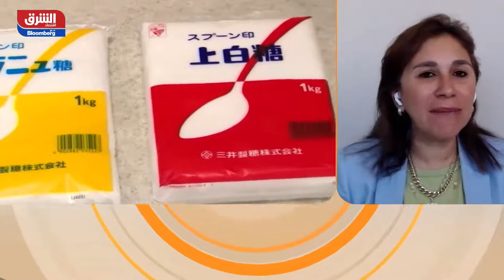عبير عطيفة: التغيرات المناخية وجائحة كورونا سبب أزمة الغذاء - الصباح مع صبا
في مقابلة مع عبير عطيفة الناطقة الإعلامية لبرنامج الأغذية في الشرق الأوسط وشمال إفريقيا في الأمم المتحدة لقناة "الشرق": ارتفاع أسعار الغذاء يتزامن مع انعدام الأمن الغذائي الحاد، أزمة الغذاء ليست بسبب ارتفاع الأسعار فقط فهناك التغيرات المناخية وجائحة كورونا..